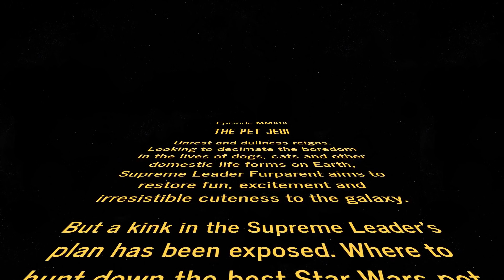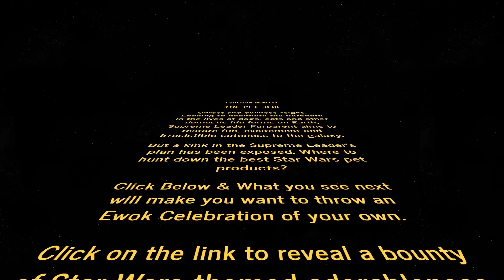May The Fourth Be With You & Your Pets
Celebrate May the 4th with your dog, cat, or even your fish!